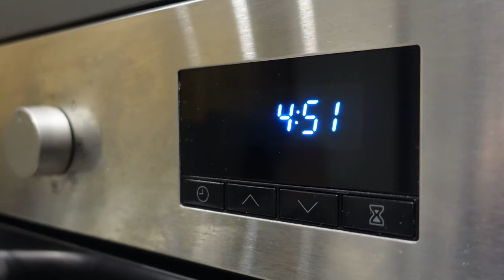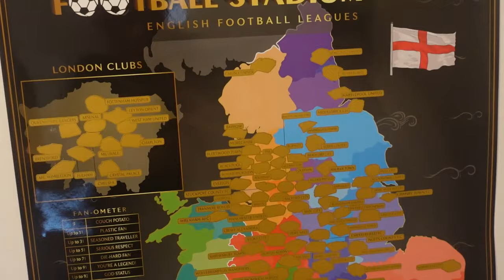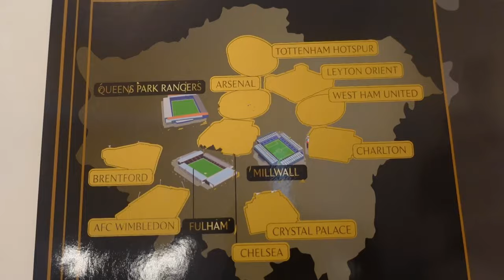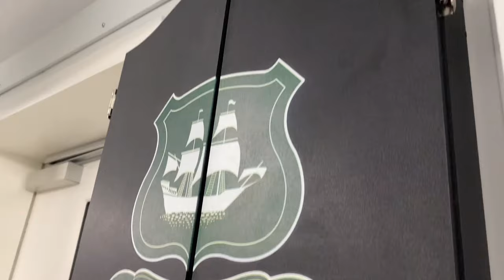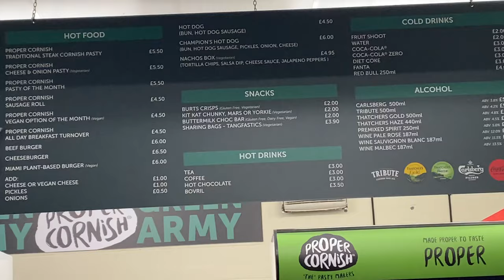We Did The Longest Away Day In England | Plymouth V Preston North End Vlog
We did the longest away day in England as we visted Home Park to watch Plymouth Argyle take on Preston North End in the Championship as Liam Millar scores the only goal of the game to hand a 1-0 win to Preston. We take you on our 700 mile round journey from Preston to Plymouth as we visit Cornwall on the way down, have a look at the Tamar Bridge, visit a very posh service station in Gloucester, get some great drone shots of Plymouth, the harbour, Tamar Bridge and Home Park then visit a couple of pubs and head to Home Park and score our away day experience on value for money, food and drink (the Cornish pasties are nice) and atmosphere. Enjoy the away day with us! :-)

Peace,

JSGC & MixedSid